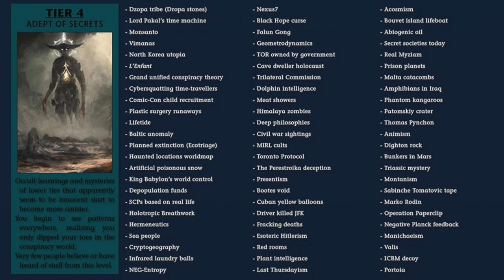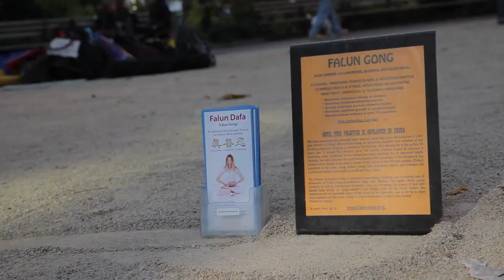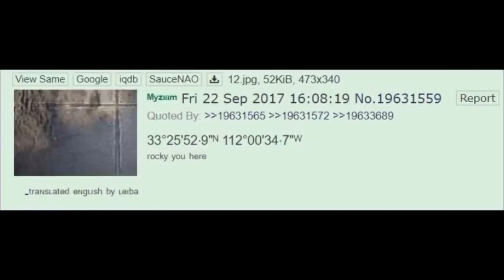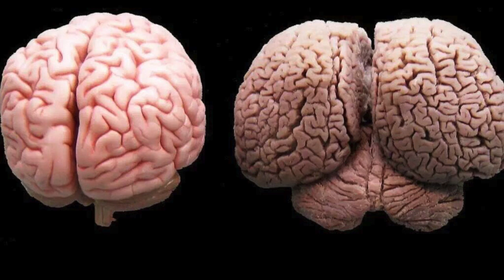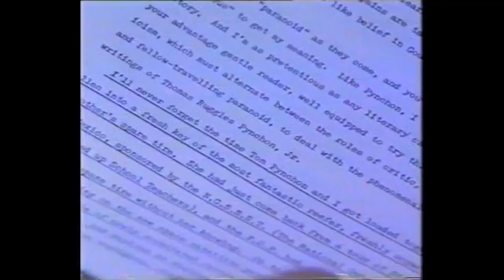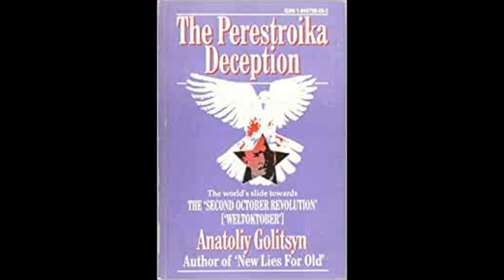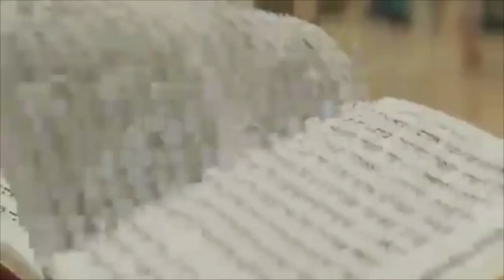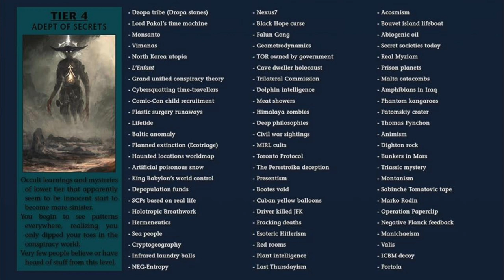The Conspiracy Theory Iceberg explained (Tier 4)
happy friday

timestamps

00:00 Intro
00:22 Dropa Tribe/Stones
02:18 Nexus 7
02:50 Acosmism
03:08 Lord Pakal's time machine
03:55 Black hope curse
05:21 Bouvet Island lifeboat
06:26 Monsanto
06:57 Falun Gong
08:02 Abiogenic oil
08:29 Vimanas
09:20 Geometrodynamics
09:48 Secret societies today
10:31 North Korea Utopia
11:55 Tor owned by government
12:39 Real Myziam
13:09 L'enfant
15:06 Cave dweller holocaust
15:54 Prison planets
17:21 Grand Unified Conspiracy Theory
17:55 Trilateral Commision
18:32 Malta catacombs
19:32 Cybersquatting time travelers
20:13 Dolphin intelligence
21:08 Amphibians in Iraq
21:53 Comic-con child recruitment
23:04 Meat showers
23:55 Phantom Kangaroos
24:20 Plastic surgery runaways
24:36 Himalayan zombies
25:41 Patomskiy crater
26:25 Lifetide
27:11 Deep philosophies
27:39 Thomas Pynchon
28:16 Baltic anomoly
28:54 Civil War sightings
29:36 Animism
30:08 Planned extinction
30:40 MIRL cults
30:55 Dighton rock
31:33 Haunted locations world map
31:59 Toronto protocol
32:30 Bunkers in mars
33:20 Artificial poisonous snow
34:10 Perestroika Deception
34:30 Triassic Mystery
35:05 King Babylon's world control
35:29 Presentism
35:52 Montanism
36:26 Depopulation funds
36:59 Bootes void
37:20 Sabinche Tomatovic tape
37:58 SCP's based on real life
38:36 Cuban yellow balloons
39:24 Marko Rodin
39:50 Holotropic breathwork
40:11 Driver killed JFK
40:54 Operation Paperclip
41:44 Hermeneutics
42:06 Fracking deaths
42:42 Negative planck feedback
43:09 Sea People
43:48 Esoteric Hitlerism
44:11 Manichaeism
44:37 Cryptogeography
44:47 Red rooms
45:13 Valis
45:42 Infrared laundry balls
46:07 Plant intelligence
46:57 ICBM decoy
47:48 Last Thursdayism
48:07 Portoia
48:32 Outro